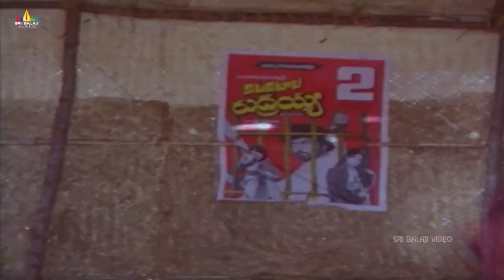Tiger Telugu Movie Part 11/12 | NTR, Rajinikanth, Subhashini | Sri Balaji Video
Welcome to the Sri Balaji Video YouTube channel, The destination for premium Telugu entertainment videos on YouTube. Sri Balaji Video is a Leading Digital Telugu Entertainment Channel, This is your one stop shop for discovering and watching thousands of Telugu full length movies, Telugu Video songs, Telugu Movie Scenes, etc

Watch Tiger Telugu Full Movie (720p) Starring Rajinikanth, NTR, Radha Saluja, Subhashini, Anjali Devi, Allu Rama Lingaiah,Director : N. Ramesh, Music : Sathyam, Producer : P. Gangadhara Rao.